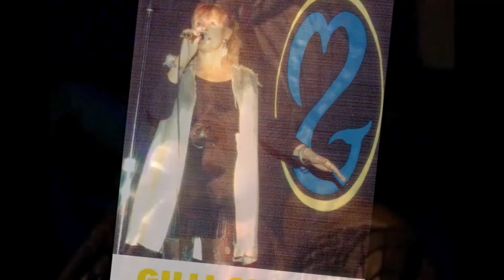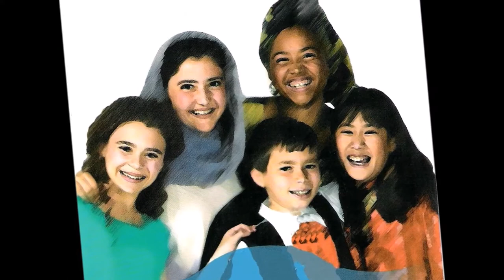My Heart´s Song Daevid Allen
Este es un humilde y pequeño homenaje al "Gran Master Builder" Daevid allen, Hasta siempre Gurú!!